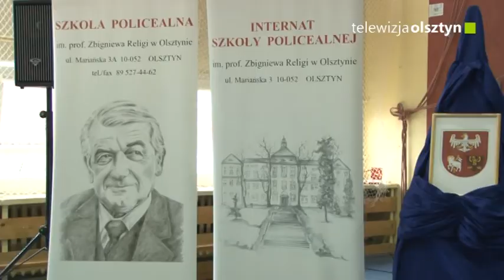II Mistrzostwa Pierwszej Pomocy w Medyku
To na szczęście tylko ćwiczenia w udzielaniu pierwszej pomocy, które odbyły się dzisiaj w olsztyńskim Medyku. Bo właśnie tam wystartowały II Mistrzostwa  Pierwszej Pomocy o Puchar Dyrektora pod hasłem "Zatrzymaj czas, pozwól żyć".